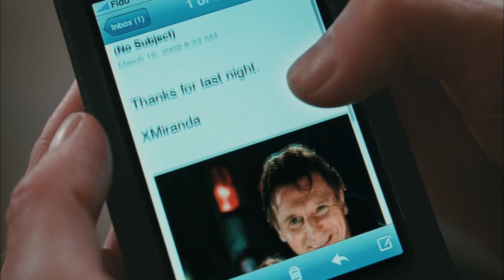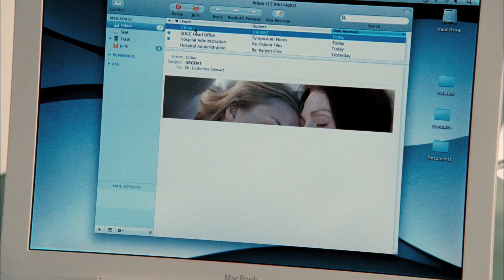Chloe - Official® Trailer [HD]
Release Date: March 26, 2010 (limited)

Atom Egoyan's remake of the French thriller "Nathalie..." The project centers on a married woman (Julianne Moore) who hires a prostitute (Amanda Seyfried) to find out whether her husband (Liam Neeson) is cheating on her. The prostitute, however, cons her about the nature of her husband's fidelity, a move that puts the family in jeopardy.

Cast: Julianne Moore, Amanda Seyfried, Liam Neeson, Max Thieriot

Studio: Sony Pictures Classics
Director: Atom Egoyan
Screenwriter: Erin Cressida Wilson
Genre: Drama, Thriller